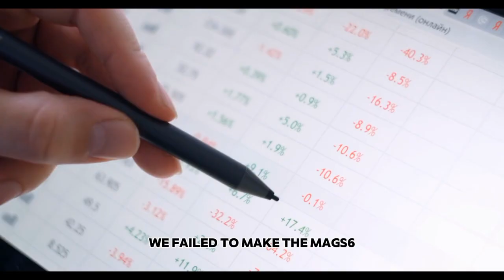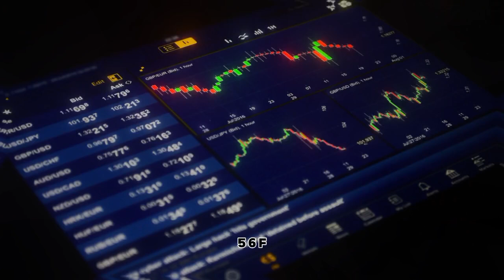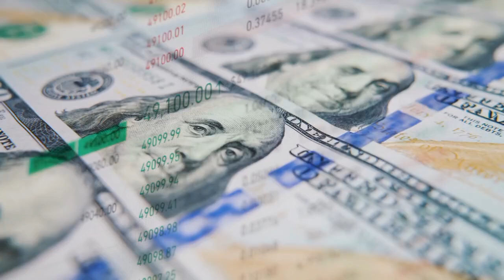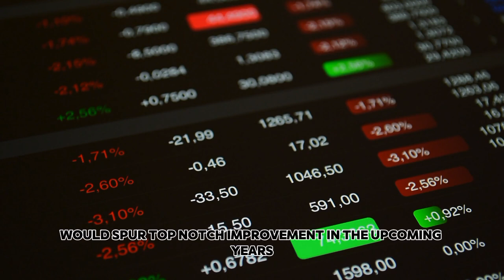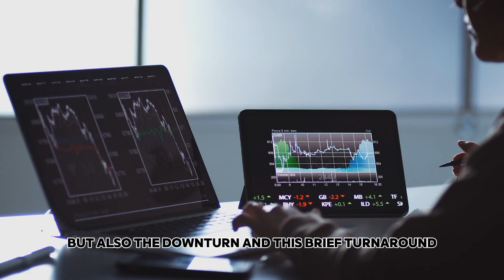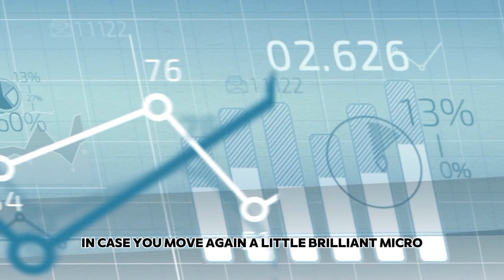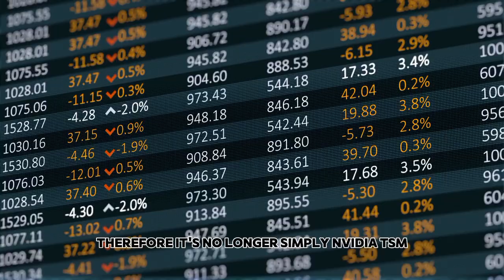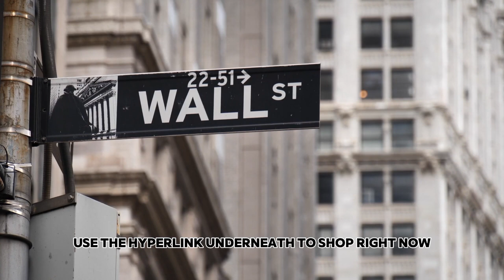"NVIDIA stock Will attain $4,000 due to THIS.." - Cathie timber on Nvidia stock